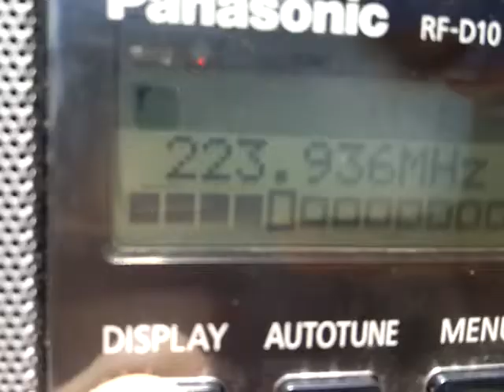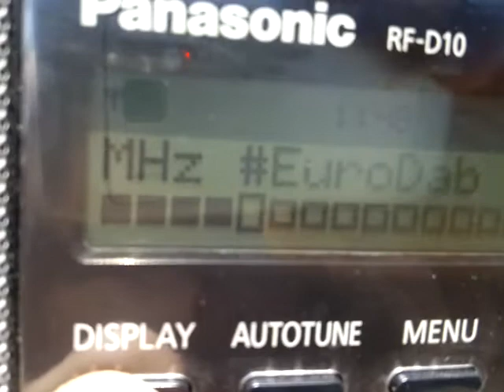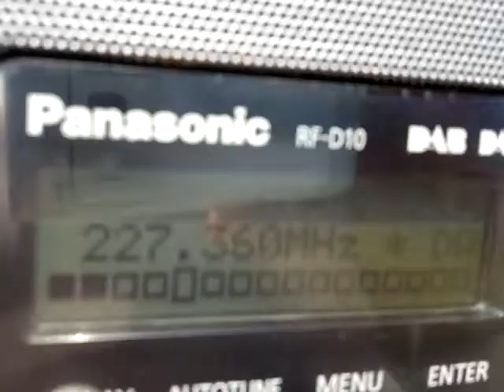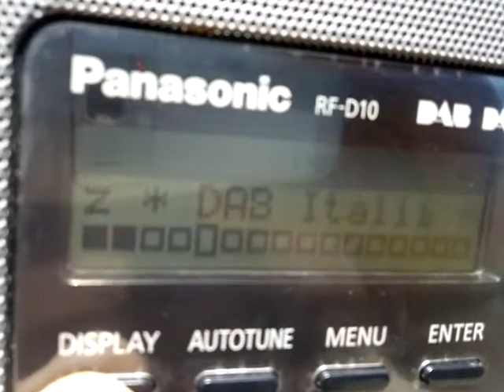Dab+ signals of 6C, 12A, 12C @ Sidari beach Corfu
16/8/20 By the end of the video alos showing Sidari beach Corfu
6C dab test lecce
12A eurodab italia
12C dab italia